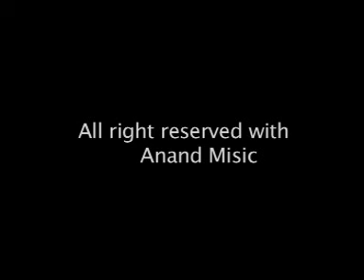Surinder Maan || Umeed || New Punjabi Song 2017|| Anand Music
Umeed_2 - Surinder Maan - on iTunes

Download Umeed_2 Caller Tunes:

Airtel: Dial 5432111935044 and set this song as your hello tune
Vodafone: SMS CT 1144467 send to 56789 and set this song as your caller tune
IDEA: SMS DT 1144467 send to 55456 and set this song as your dialer tune
BSNL : SMS BT 598739 to 56700 and set this song as your BSNL tune
Docomo: SMS SET 478692 to 543211 and set this song as your caller tune
Aircel :SMS DT 598739 to 53000 and set this song as your caller tune

Song  :- Umeed_2
Singer:- Surinder Maan
Album :- Surinder Maan Live